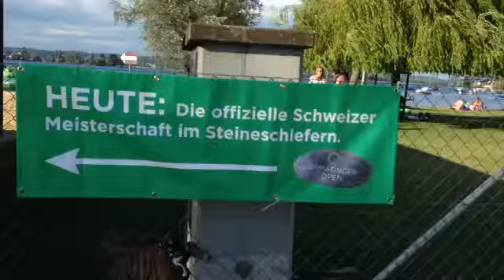stone skimming / stone skipping, swiss championship, Ermatingen, 27.06.2017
Die 4. Schweizer Meisterschaft im Steineschiefern fand am 25. Juni 2017 in der Badi Ermatingen statt.
Die Regeln:
Alle Teilnehmenden haben 5 Zählversuche. Wenn es die Zeit erlaubt, mindestens 2 Mal. Die Steine dürfen selber mitgebracht werden, es müssen Natursteine sein, nicht grösser als 7.5 cm im Durchmesser. Vor Ort kann man aber auch für CHF 6.– / 5 Stück kaufen. Wenn die Spitzenleute eine gleiche Anzahl Hüpfer haben, oder gleich weit werfen, geht’s ins Stechen.